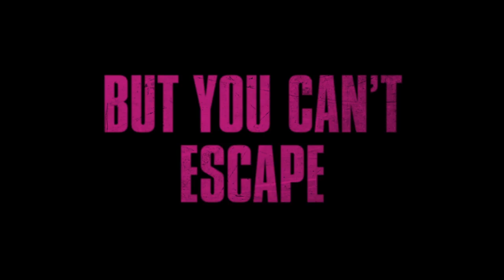PSYCHOPATHS Trailer (2017) Thriller Movie HD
PSYCHOPATHS Trailer